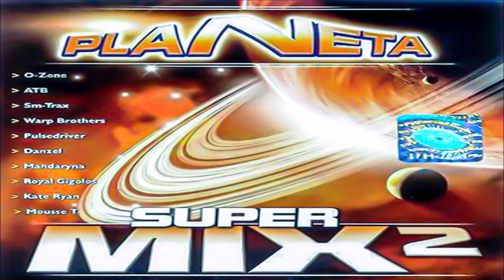Planeta Super Mix 2($@nD3R 2024)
Wstąpiłeś na kanał gdzie muzyka wchłania się w nasze serca . Nie zarabiam na muzyce a jedynie promuję ją! Udanej zabawy słuchaczu !